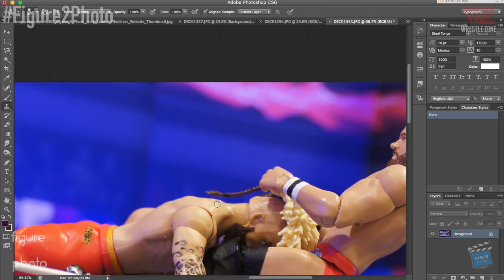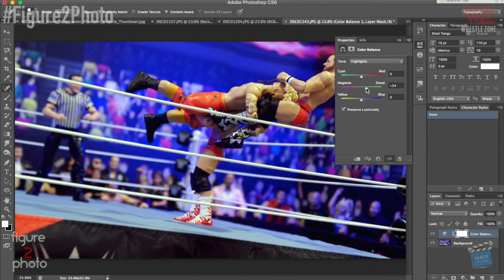Figure 2 Photo: The Revival's Shatter Machine To Enzo Amore at WWE Roadblock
Our new episode of Figure 2 Photo features The Revival's Shatter Machine to Enzo Amore at WWE Roadblock!